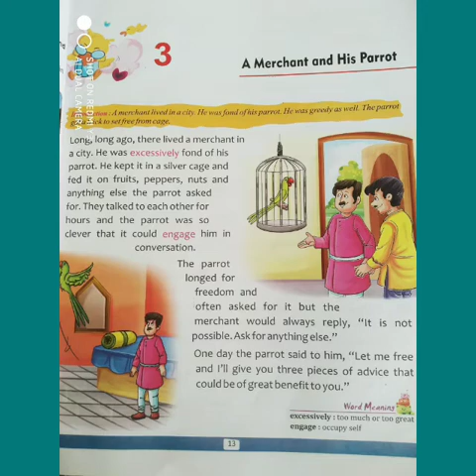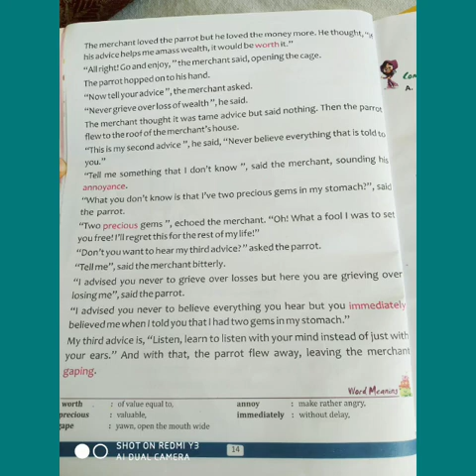Class 3 lesson 3 Merchant and his parrot